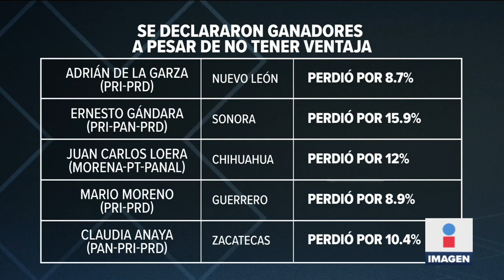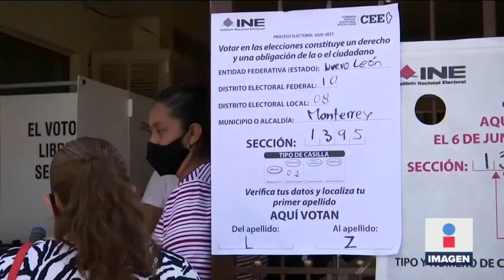Samuel García pinta de naranja la Macroplaza por triunfo en Nuevo León | Noticias con Ciro Gómez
Samuel García pinta de naranja la Macroplaza de Monterrey por su triunfo como gobernador de Nuevo León, al ganarle por nueve puntos a Adrián de la Garza del PRI.